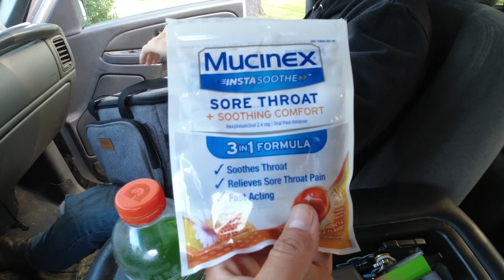Billy Mowing AGAIN